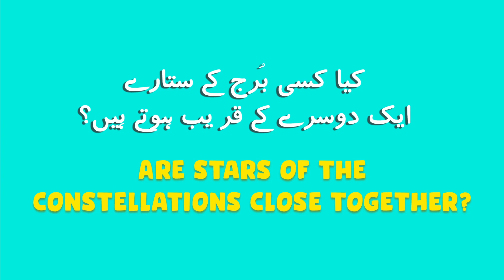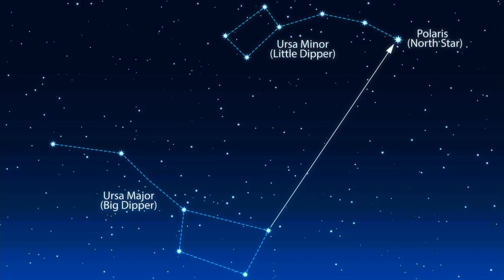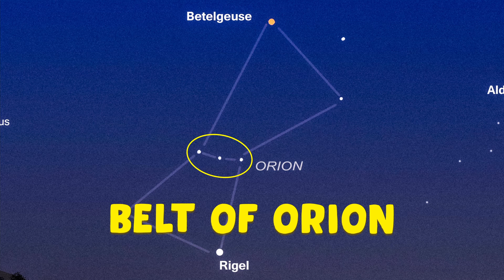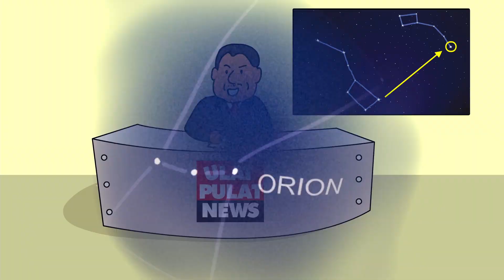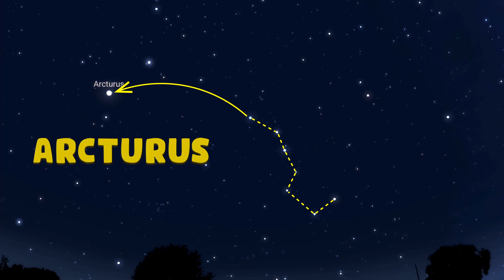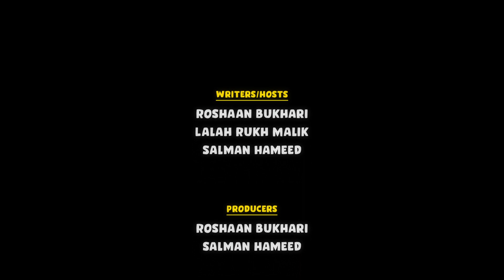[Urdu] What do we see in the Night Sky? | Kainaat Kids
Kids - How can we identify stars in the night sky? We see thousands of stars in the night sky. But there are ways to identify them through constellations. In fact, humans have used stars as calendars and also for finding directions. Please join Lalah Rukh, Roshaan and Salman in figuring out ways to identify stars in the night sky.

Kainaat Kids is hosted by:
Roshaan Bukhari
Lalah Rukh
Salman Hameed

Writers:
Roshaan Bukhari / Lalah Rukh / Salman Hameed

Animation:
Marria Khan / Aazir Khan

Media and Science Outreach:
Maham Maqsood

Subtitling provided by:
DigiCircle

Support:
International Astronomical Union / Office of Astronomy for Development
PixelEdge
AIIR

In Collaboration with:
Pakistan Alliance for Math and Science
Science Fuse

Chapters

00:00 - Intro
00:45 - Night Sky
02:30 - Constellations
03:50 - Stars of a constellations
05:40 - Ursa Major
06:11 - Big Dipper
07:11 - Pleiades (Suraya)
07:51 - Ulat Pulat News
08:30 - Sirius
09:42 - Arcturus
10:00 - Venus, Mars, Jupiter, and Saturn
11:09 - Conclusion